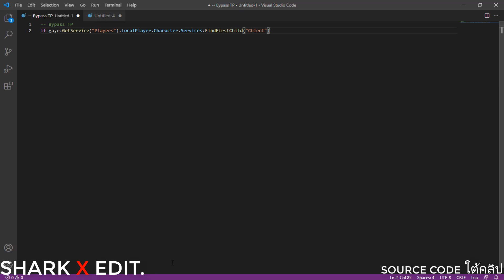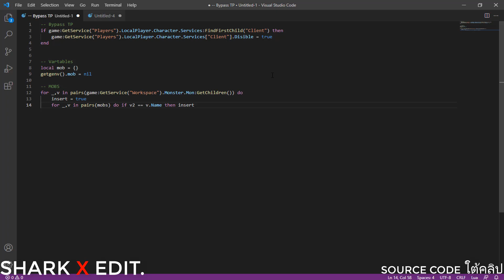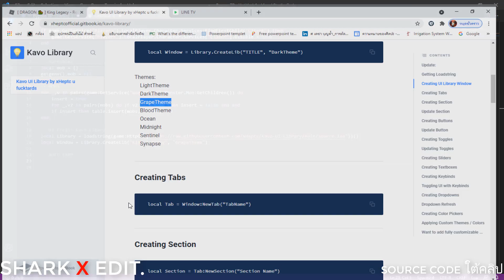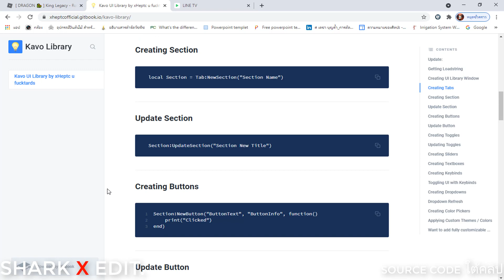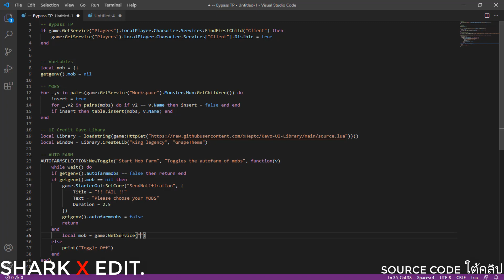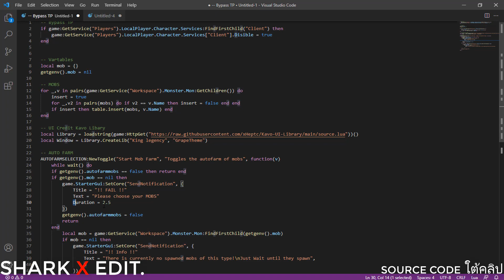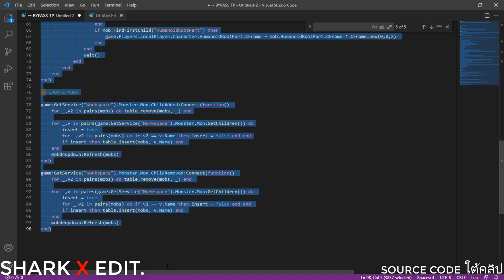ทำโปร AUTOFARM เเจก SOURCE CODE (ROBLOX)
-- King Legency

("SHARK") X EDIT = กูโปรเเล้วไงใครเเคร์ :P